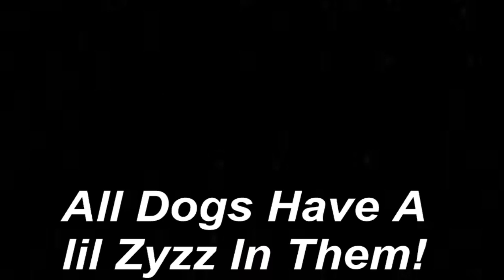Zyzz - The Best Dog Sitter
WT FUUUUArk!

All Dogs Saved!

Dogs are the best friendz!

Song : Styles & Breeze - Slide Away (this one is a Fricken good one boyz!